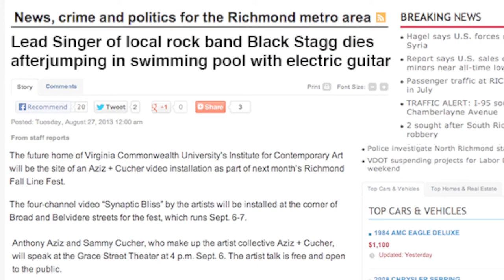Behind the Music with Black Stagg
The things we do at the VCU Brandcenter.